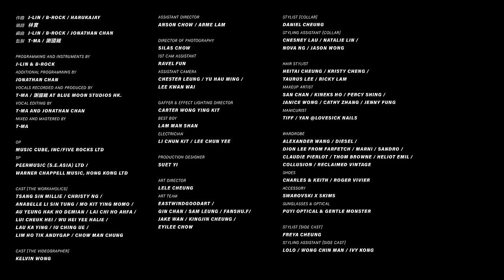COLLAR 《Atypical》Official Music Video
思想、愛好、打扮、行爲；内在和外表，都不必跟隨潮流指標和大數據。
更不用標奇立異，照樣能夠感覺獨特；
因爲世上根本沒有兩個完全相同的人，沒有所謂典型不典型、特別不特別。
每個人本身就是一種獨特——Everyone is Typically Atypical

《Atypical》
作曲：J-Lin / B-rock / harukajay
填詞：林寶
編曲：J-Lin / B-rock / Jonathan Chan
監製：T-Ma / 謝國維

Uh uh uh  Uh uh yeah

去到派對
個個按照數據選擇造型
太有個性
個世界會怪你阻礙視聽

Oh oh oh 逐件事情
Oh oh oh 亦沒彈性
頸箍夠緊了吧
缺氧到要撐闊它

Let loose ability
And choose infinity
無人理解的怪獸 亦有自覺開心那自由
Ooh incredible
So now gonna live it up
普遍解決爭拗 特備節目有效
Who’s comin’ comin’ with me now

Are U typical
Be atypical
衫鈕衫扣差半度
Go where u wanna go
Not so difficult
最忌做人沒態度

不止一次
鍾意所以漠視所有底線
扭轉過世上所有偏見
So natural
特別就特別在未特別怪異

Hey typical
Uh uh uh atypical
Uh uh We’re so typical
Typically atypical

So catch catch catch catch catch
接住勸告
Edge edge edge edge edge
記住開刀
氣氛也可腦補
Judge judge judge judge
抗拒太俗套
Ooh 任你任我任性任到 自己都覺不正路
Ooh 每個興致也要照顧到

Let loose ability
And choose infinity
行爲較偏的螞蟻 大概逃離大隊先矜貴

Ooh incredible
小眾不理統計 造就偉大案例

Are U typical
Be atypical
低炒可再低兩度
Show what u wanna show
Not so difficult
照樣面形被仰慕

不可思議
鍾意所以做事不算刻意
挑戰過世上所有高見
So natural

Hey typical
Typically atypical

Yeah speak up
絕大部分標準普爾
都得不到我支持
Too many figures to figure out
Yeah this game
絕大部分舊規矩都似
古董派的小册子
有滿意 有介意 各堅持

Hey!
Be atypical
It’s part mental and part physical
Not so difficult

Hey typical
Typically atypical

Programming and instruments by J-Lin & B-rock
Additional programming by Jonathan Chan
Vocals recorded and produced by T-Ma and 謝國維 at Blue Moon Studios HK.
Vocal editing by T-Ma and Jonathan Chan
Mixed and Mastered by T-Ma

OP: Music Cube, Inc/Five Rocks Ltd
SP: Peermusic (S.E.Asia) Ltd/Warner Chappell Music, Hong Kong Ltd